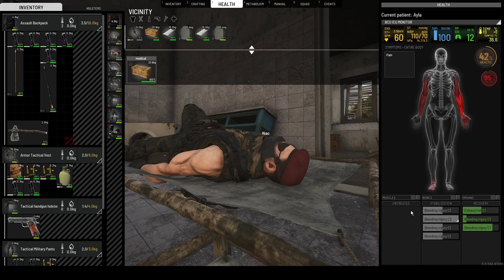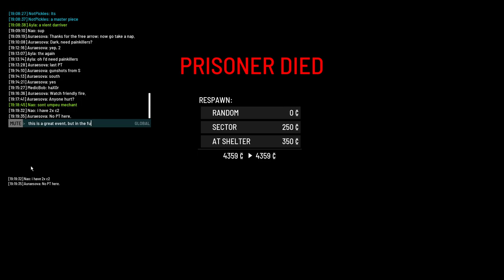Last Stand Event